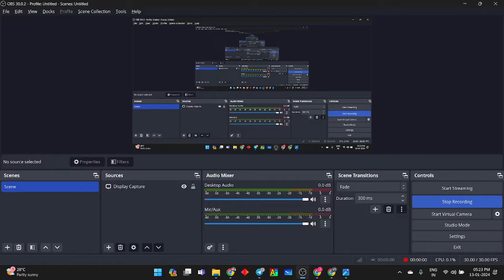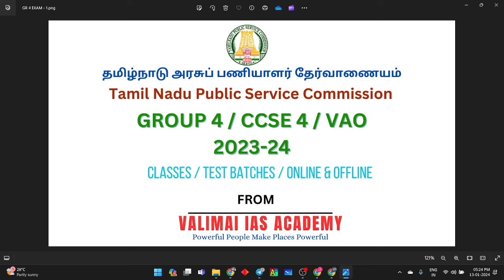15,000 காலிபணியிடங்கள் | TNPSC குரூப் 4 2024 அறிவிப்பு விரைவில் | ONLINE GROUP 4 CLASS & TEST BATCH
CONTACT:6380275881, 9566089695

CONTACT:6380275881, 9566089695